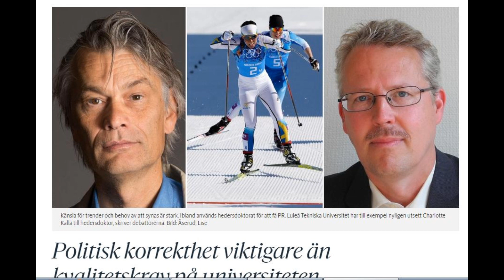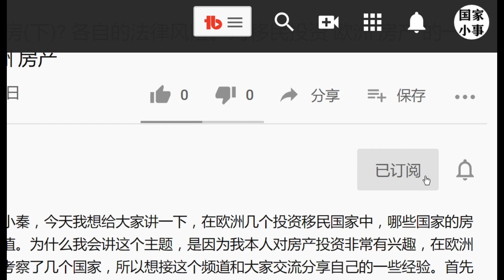瑞典教授实名披露大学弊端。欧洲投资移民生活到底啥样? 海外房地产。了解你要投资买房,拿永居绿卡的地方。华人看欧洲新闻,德国法国英国意大利波兰匈牙利奥地利希腊西班牙葡萄牙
^l
资料来源：